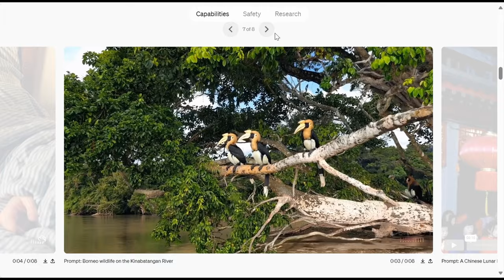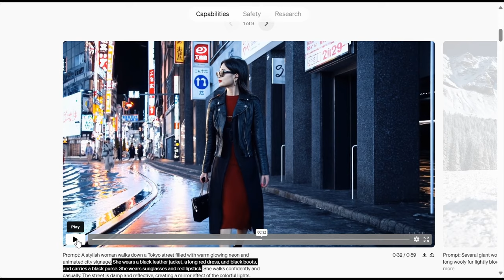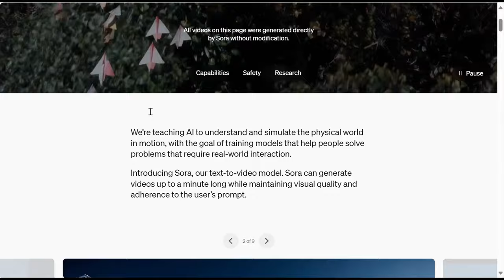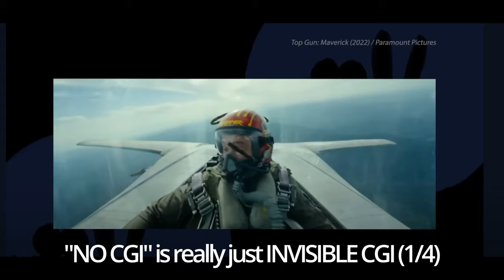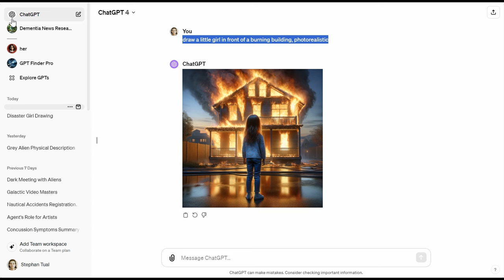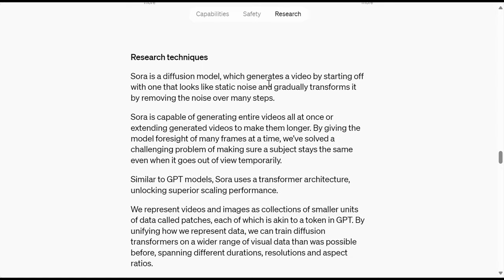OpenAI SORA killed comfyUI and ALL generative AI competition... or has it?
I'm so sick and tired of the hype trains. They are as stupid as this thumbnail.

▬ TIMESTAMPS ▬▬▬▬▬▬▬▬▬▬▬▬
00:00 - It's over guys! What is SORA?
00:49 - Good luck with those text prompts
01:20 - Why they aren't showing you 2 successive gens
02:21 - Control is the most important factor in all movie productions
04:00 - This happened before, you just forgot Dall-E (everyone has)
04:30 - SORA will be neutered on release
05:25 - Must be hard to be an investor in this space
06:00 - Copyrights? Never heard of that! (/s)